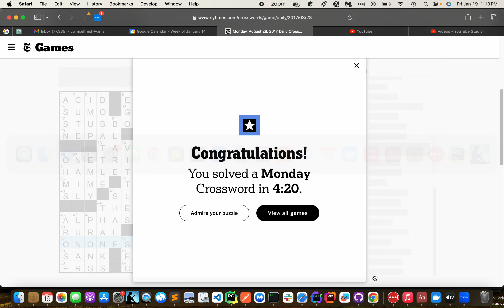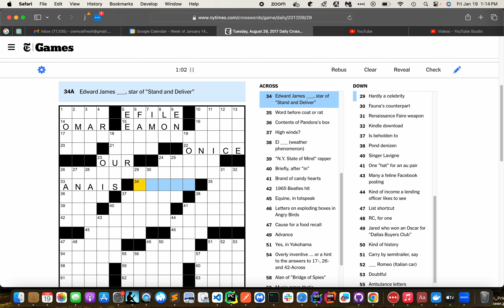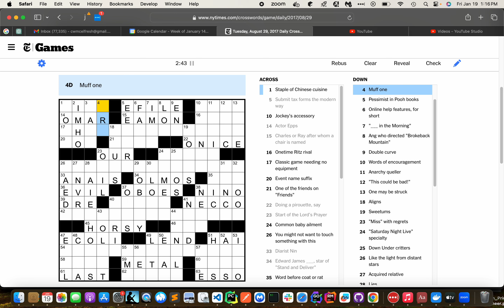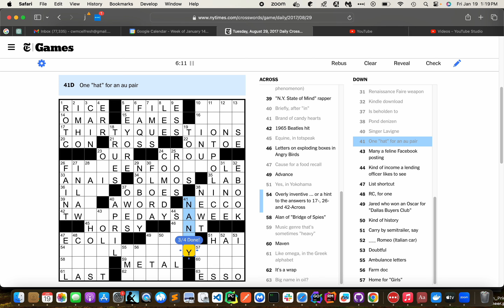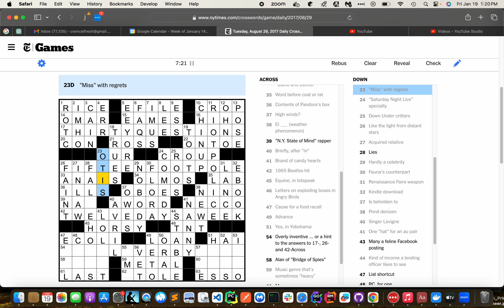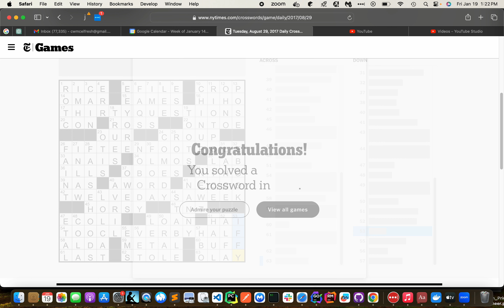2017-08-29 Tuesday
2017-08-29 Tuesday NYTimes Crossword